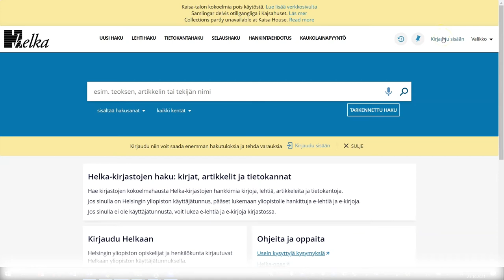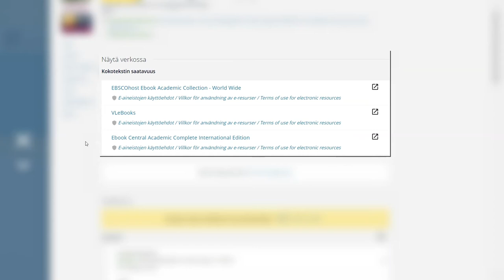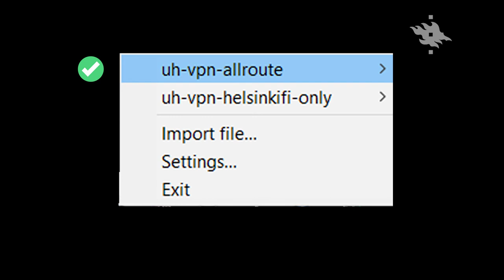Miten käytän Helsingin yliopiston kirjaston aineistoja etänä?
Tämä video sisältää Helsingin yliopiston opiskelijoille ja henkilökunnalle tarkoitetun ohjeen aineiston etäkäyttöön Helkan ja VPN-yhteyden avulla.

Videon sisältö:
00:00:22 Etäkäytön muistilista
00:01:10 Näin käytät aineistoa etänä Helkan kautta
00:02:38 Näin jaat linkin Helkan aineistoon
00:03:08 Näin käytät aineistoa etänä VPN:n avulla

Videon tuotanto:
Helsingin yliopiston kirjasto